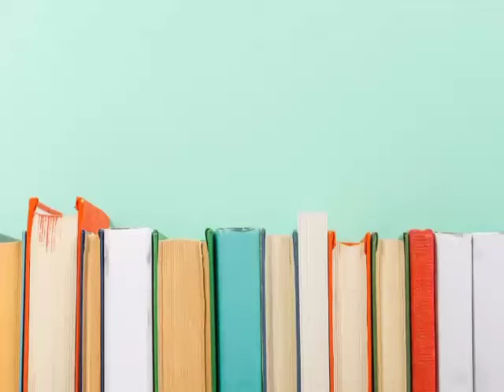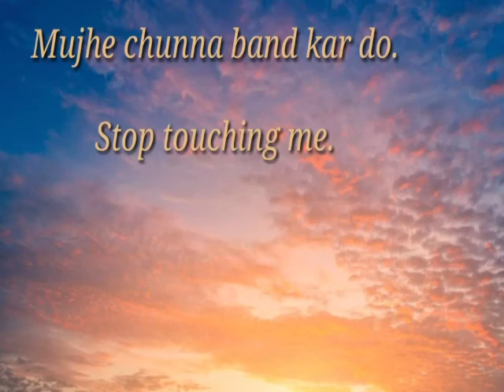Sentence of the day English to Hindi